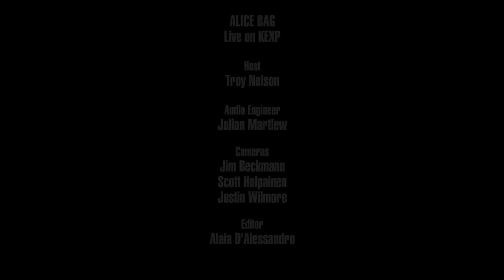Alice Bag - White Justice (Live on KEXP)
presents Alice Bag performing "White Justice" live in the KEXP studio. Recorded July 7, 2017.

Host: Troy Nelson
Audio Engineer: Julian Martlew
Cameras: Jim Beckmann, Scott Holpainen & Justin Wilmore
Editor: Alaia D'Alessandro